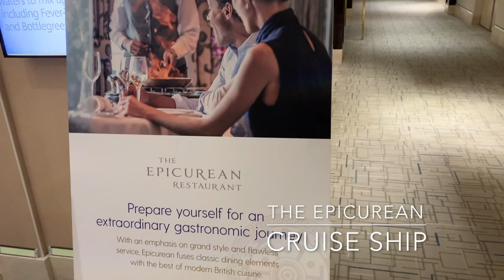Black Tie Night & Dinner @ The Epicurean ∙ P&O Britannia Cruise | TRAVEL VLOG